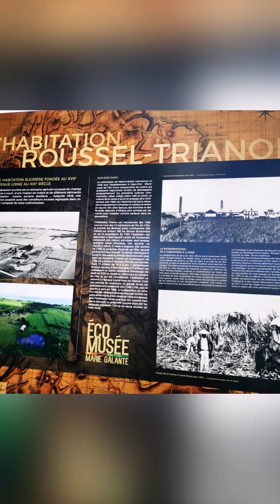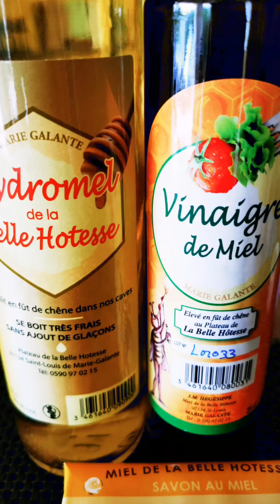Séjour à Marie Galante !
Authentique et nature, une île où il fait bon vivre et déambuler à un rythme détendu et sans impératifs !!! 2 jours ne suffira pas pour découvrir toutes ses merveilles mais un aperçu donne le goût...